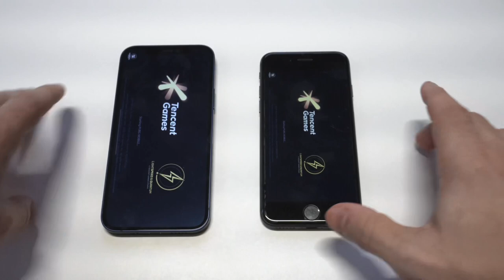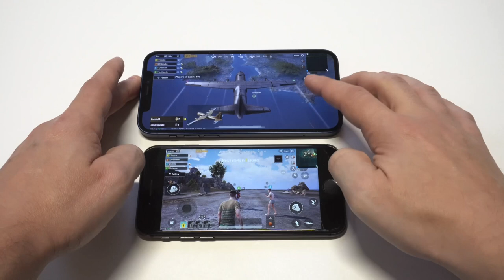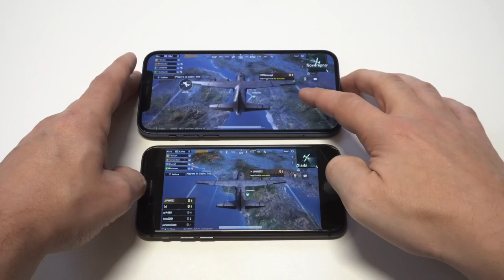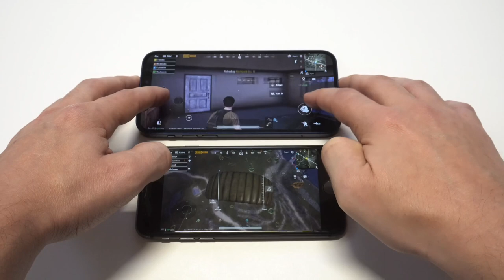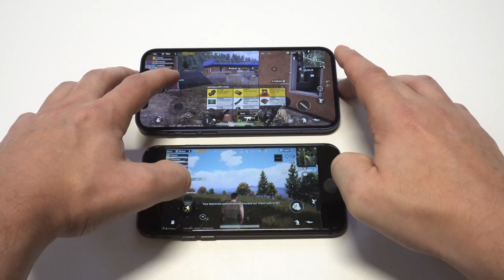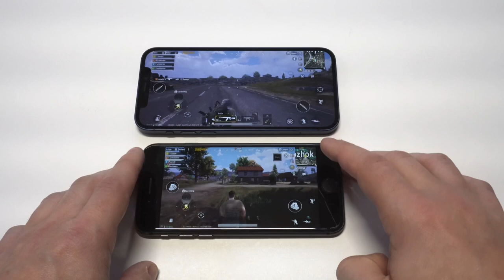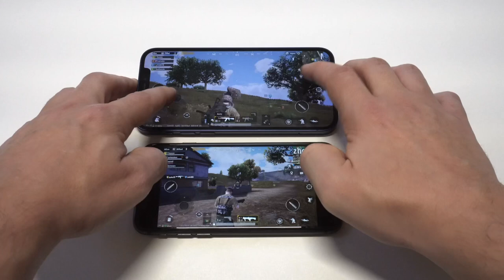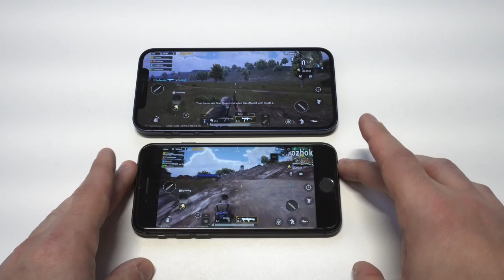Iphone 12 vs Iphone 8 - Display/Sound/PUBG Gaming Comparison